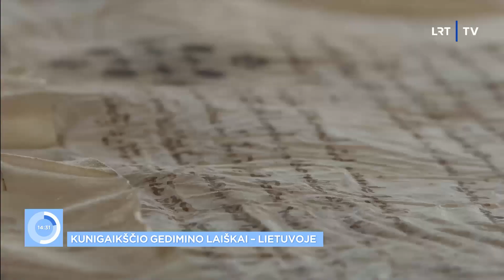Minint Vilniaus 700 metų sukaktį, VU eksponuoja tris Gedimino laiškus, primenantys reikšmingą Lietuv